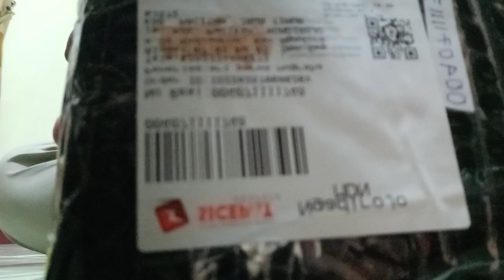unboxing handycam sony dcr sx21e serta cas nya dari bandung